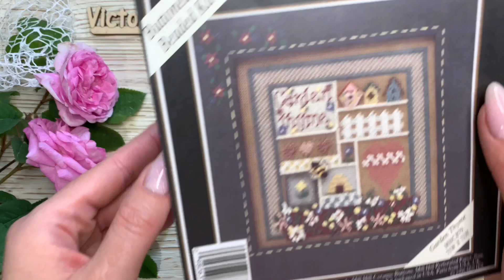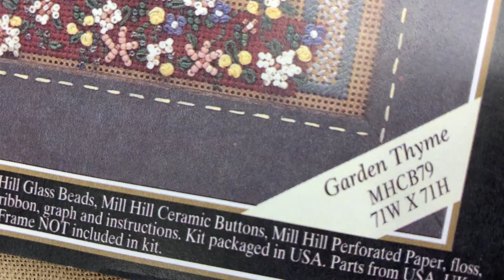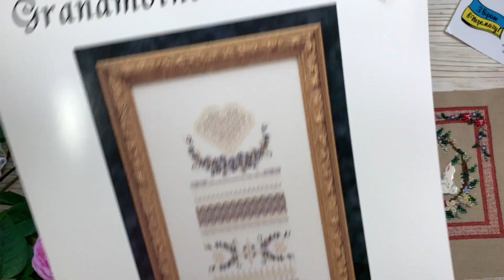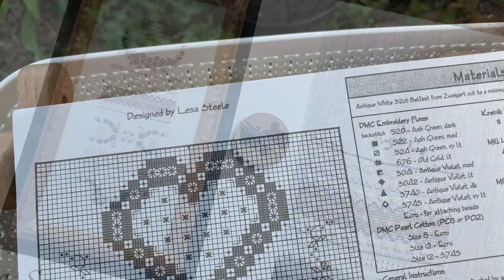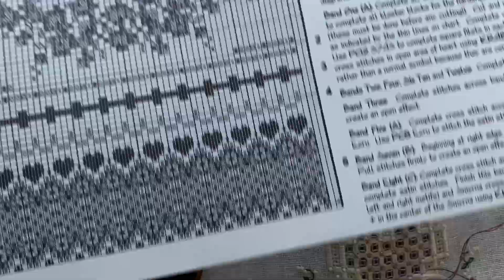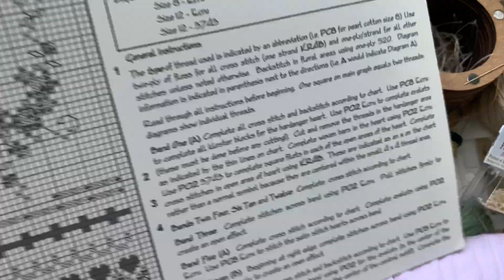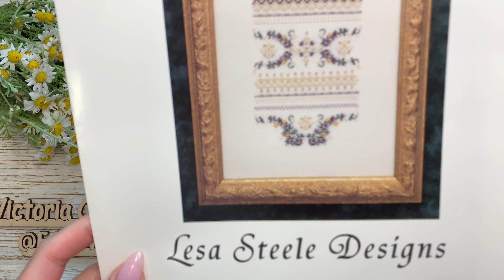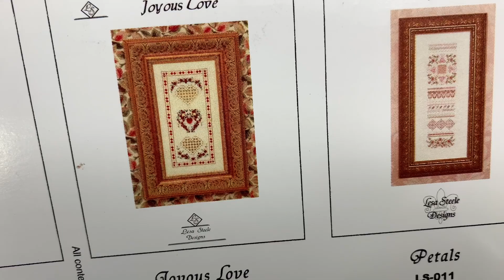200. Дві готові роботи. Mill hill, Lesa Steele design. Вишивка хрестиком. Трішки квіток із саду.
(ліхтариків, Tassel) від компанії Mill hill
наборів для вишивки (частина 2)
 вишитих робіт.
 наборів із запасів.
вишиваю
початківців, як я вишиваю.